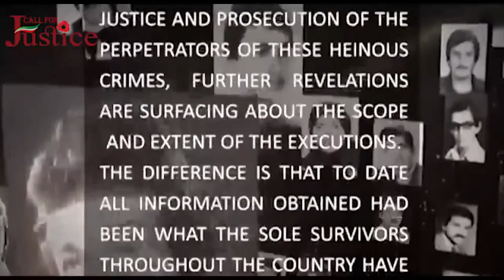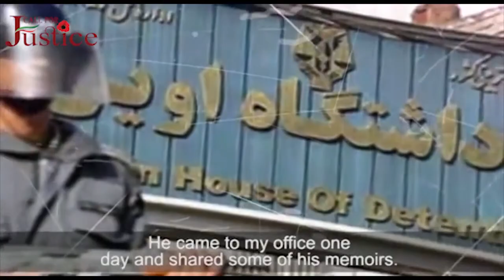Mehdi Khazali interview about Iran 1988 massacre